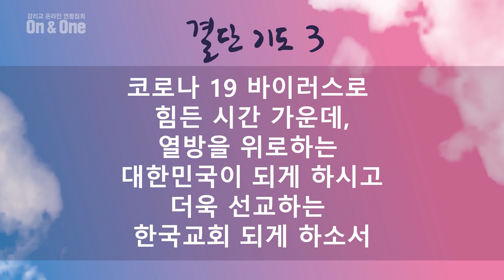[선한목자교회] 수요예배 2020년 11월 25일 | 인생의 광풍이 불어올 때 - 박동찬 목사 [사도행전 27:9-11]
인생의 광풍이 불어올 때 - 박동찬 목사 [사도행전 27:9-11]